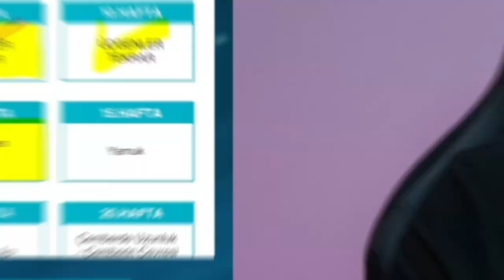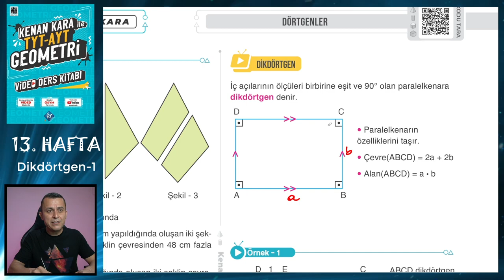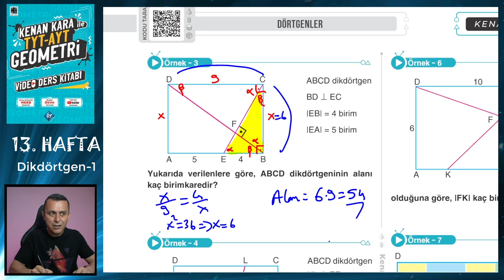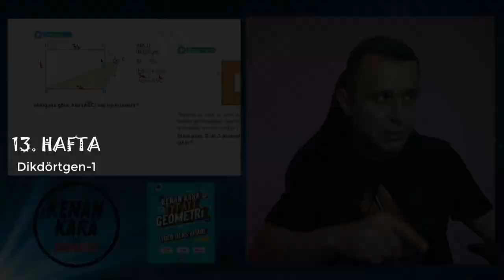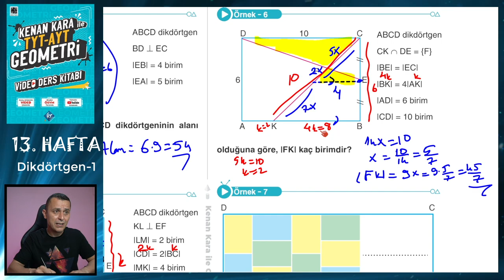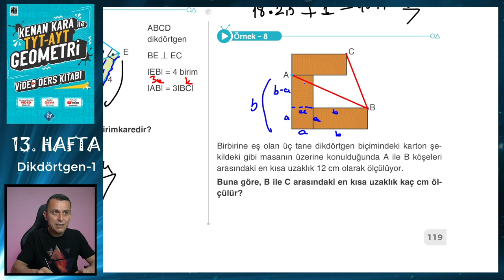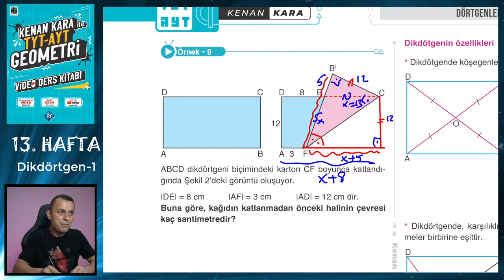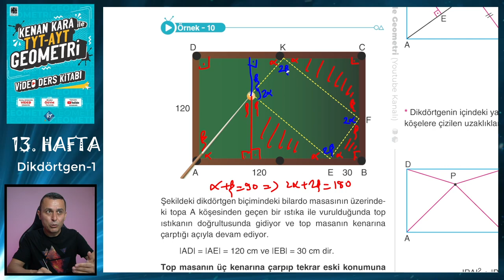DİKDÖRTGEN-1 | TYT-AYT GEOMETRİ KONU ANLATIMI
TYT-AYT Geometride Dikdörtgen konusunun yeni nesil sorularla ayrıntılı şekilde anlatımı